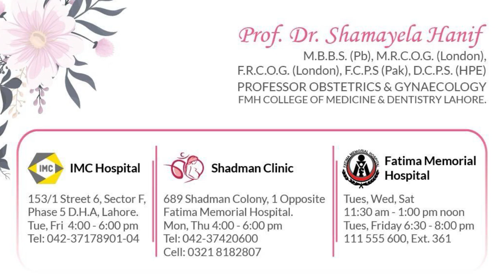Pregnancy Kay Pehle 3 Maheene Main Vaginal Bleeding Hona Normal Hai? Vaginal Bleeding In Pregnancy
First 3 Weeks Of Pregnancy Bleeding: What Does It Indicates? | By Dr. Shamayela Hanif, Gynecologist

Bleeding during the first three weeks of pregnancy can be alarming for many women. In this video, Dr. Shamayela Hanif, an experienced gynecologist, explains the possible causes of early pregnancy bleeding and what it might indicate. Learn whether this could be implantation bleeding or a sign of something more serious, and understand when it’s crucial to seek medical help. Stay informed and take the right steps for a healthy pregnancy.